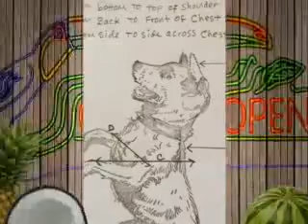Canine Megaesophagus - Bailey Chair Tribute